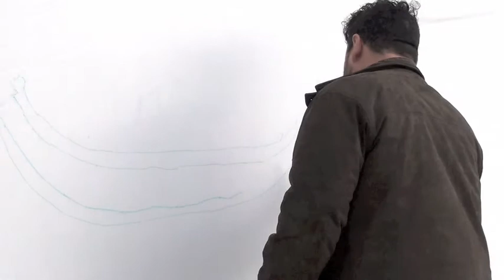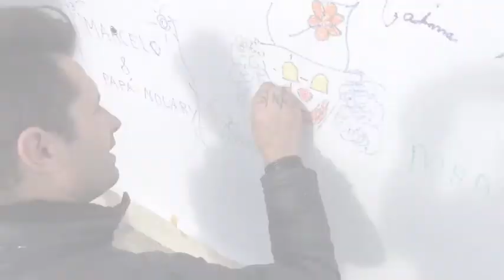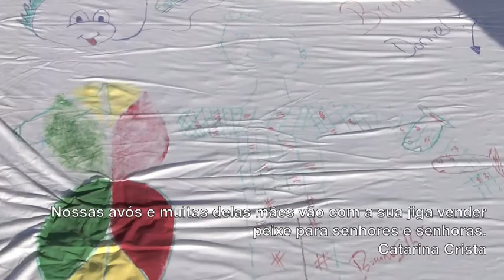Na companha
Atividade desenvolvida num bairro piscatório de Espinho no âmbito da Trienal Movimento Desenho'12.